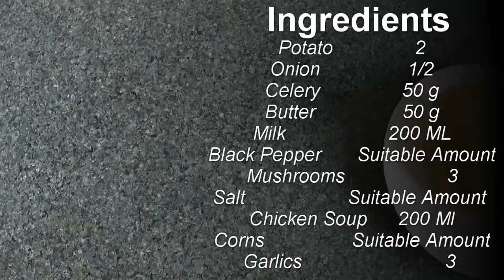土豆蘑菇濃湯，每次我們幼兒園的廚師做這道濃湯，不僅孩子們喜歡，連我們老師也搶著喝potato mushroom soup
土豆蘑菇濃湯，我這道濃湯是和我工作的幼兒園裡的法國廚師學的，我在她的配方上稍做了一點改良，去掉了奶油，健康低脂，不會發胖噢哈哈。

食材                    ingredients
土豆                    potato             2
洋蔥                    onion             1/2
口蘑                    mushrooms    3
蒜                        garlic               3
黃油                    butter               50g
牛奶                   milk                   200ml
雞湯                   chicken soup   200ml
芹菜                    celery               50g
鹽                       salt
黑胡椒               black pepper
玉米粒               corns
奶酪                   cheese

法式豌豆濃湯
French Pea Soup